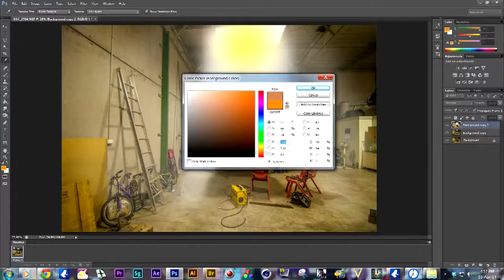Rolla photo processing